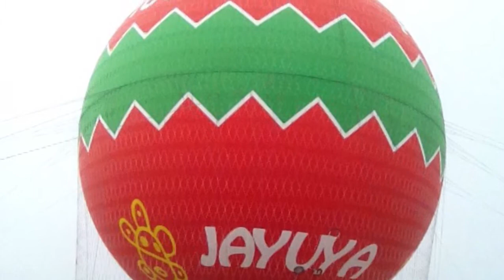Globo Aerostático Jayuya | Puerto Rico Mini Lion Club AjiTerapia com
Walter Rivera Santos promueve el turismo en el archipielago de Puerto Rico.